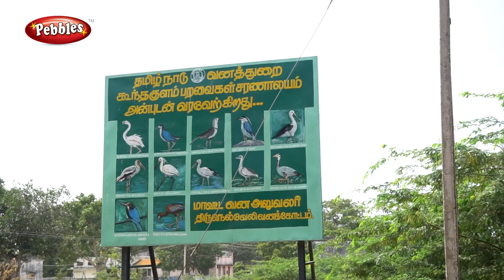Koonthankulam birds sanctuary in Tirunelveli | பறவைகள் வாழ்விடம் | Nellai Koonthankulam